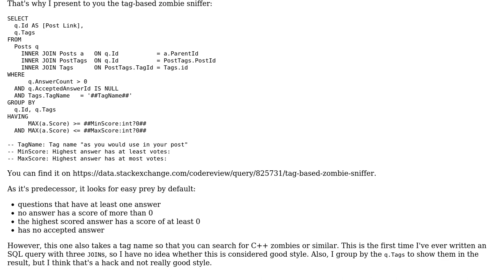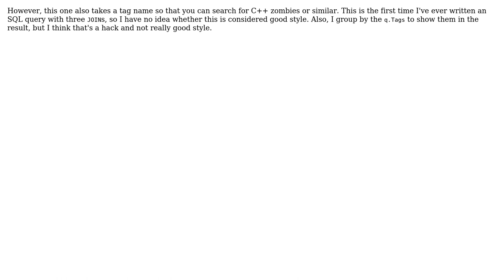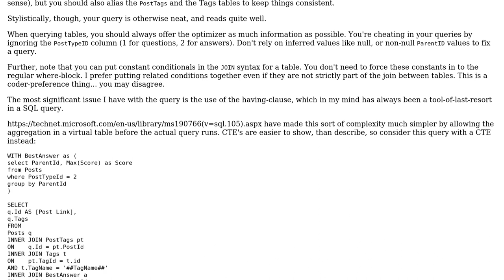Code Review: The sniper: a Zombie searcher for specific tags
With thanks & praise to God, and with thanks to the many people who have made this project possible! | Content (except music & images) licensed under CC BY-SA | Music | Images & others | With thanks to user Zeta user rolfl user Jamal and the Stack Exchange Network Trademarks are property of their respective owners. You are responsible for your own actions.